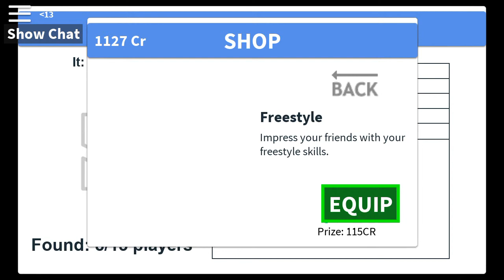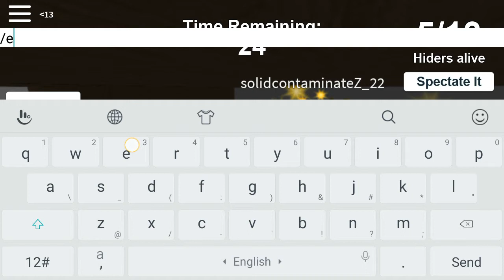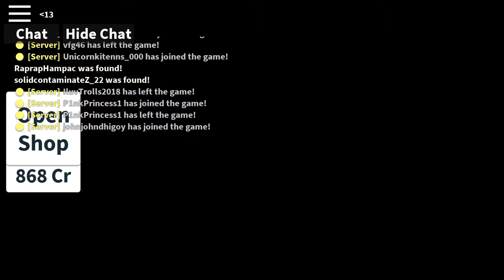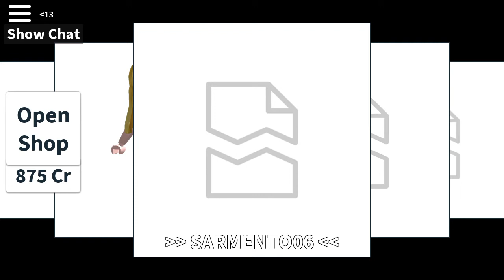Where to hide?!???!!!?? | Roblox Gaming | Janly's Dreamhouse